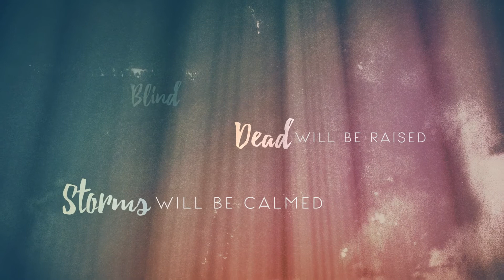Miracles Series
"Miracles" starts March 20, 2022